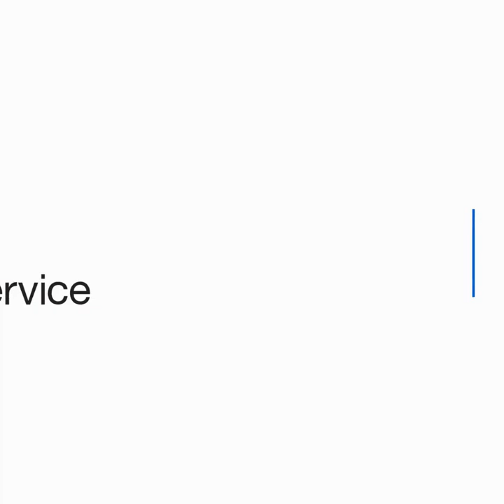Ways of working for policy design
Policymakers from the UK's government talk about how policy design teams work.